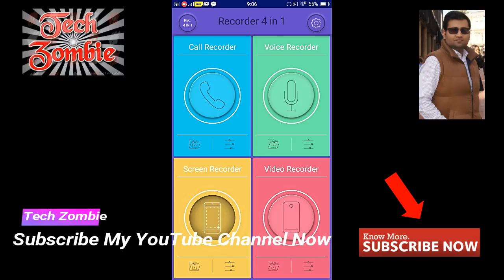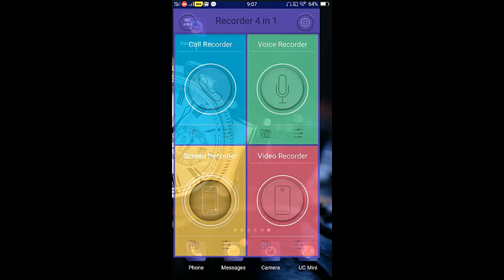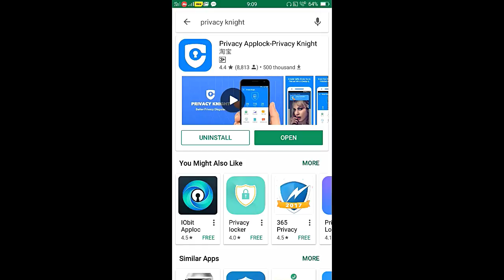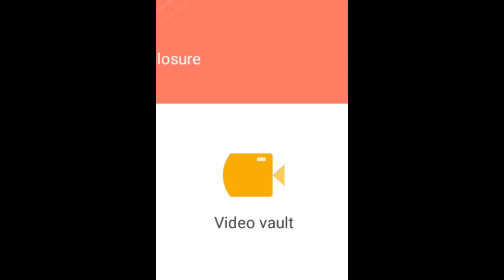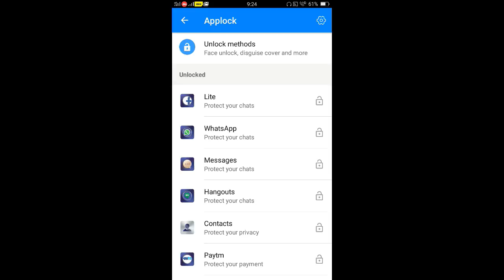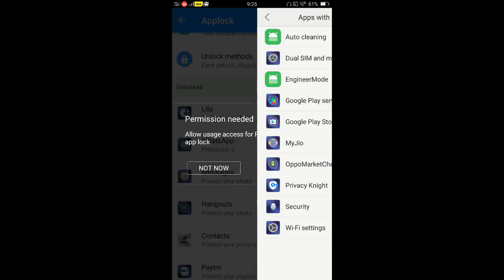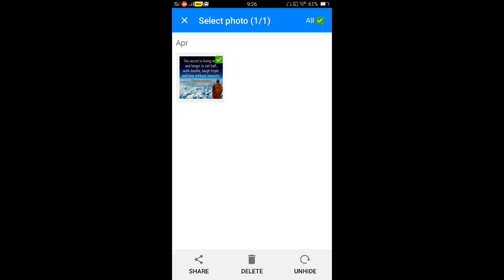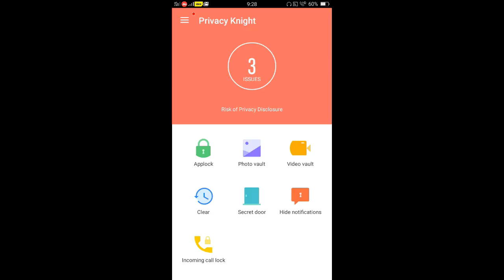!FREE! Esaily Hide Your Private Photos, Videos,Music,Documents,Resume in Android Phone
Friends,
In this video I will tell you that How Easily you can Hide your Important Video , Photo,Files  any thing which you want to hide in your mobile phone.
Also you can Lock your Apps like whatsupp, Facebook , Message, Files, Banks …any Apps you want to lock so no one can access it .

My Other Videos links are below
5. रिलायंस JIO यूजर्स के लिए बुरी खबर, कभी भी बंद हो सकती है फ्री सर्विस!
6. Slow Internet main BHI Full Videos! See Share Save Internet! Use You Tube Go App Full Demo! No Internet Required
7. Awesome & FREE Mobile Screen Recorder, Call Recorder,Video Recorder ! Very Esay toUse ! All in 1 !Try IT
8. जल्द ही घरेलू हवाई यात्रा में भी दिखाना पड़ेगा पासपोर्ट या आधार Need to Show Passport or Aadhar during domestic Travel
10. USE Google Drive - कैसे इस्तेमाल करे! पैसे बचाएं! कोई पेन ड्राइव नहीं FREE FREE USE

Verstecken Sie Ihre privaten Fotos, Videos, Musik, Dokumente
Hide Jo Private Photos, Videos, Music, Dokuminten
Cachez vos photos privées, vidéos, musique, documents
Скрыть личные фотографии, видео, музыку, документы
Ukryj prywatne zdjęcia, filmy, muzykę, dokumenty
あなたのプライベート写真、ビデオ、音楽、ドキュメントを隠す
隐藏您的私人照片，视频，音乐，文件